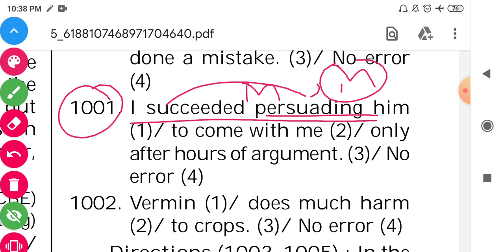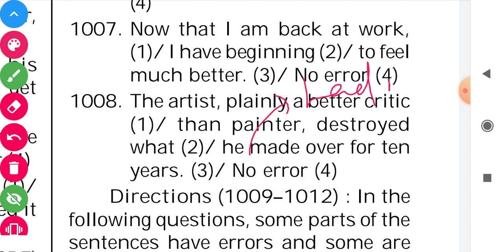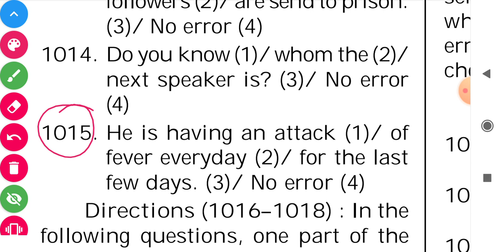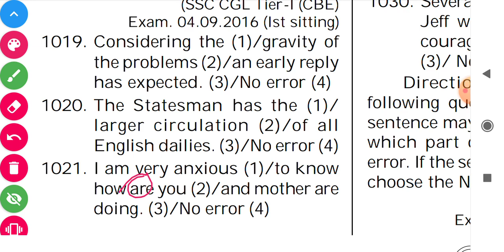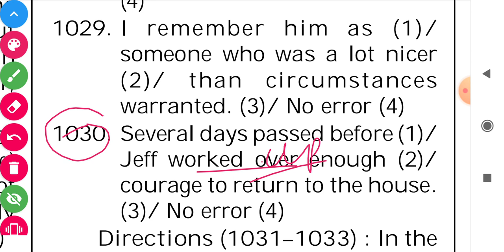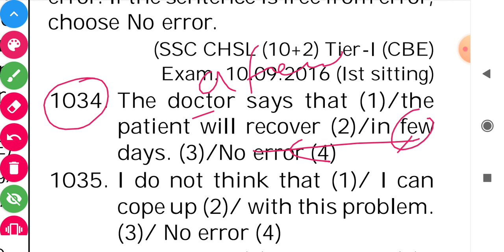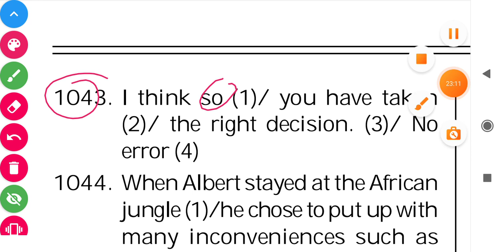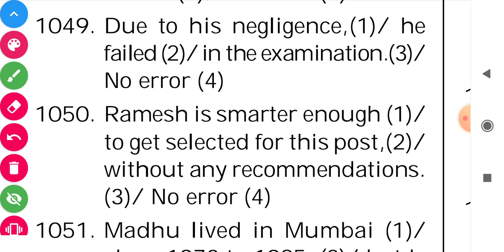Kiran English Errors Class :-23 For Ssc Stenographer 2019-20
SSC STENOGRAPHER.

👆SSC STENO👆।
👆GK STRATEGY 👆

16-18 November 2020